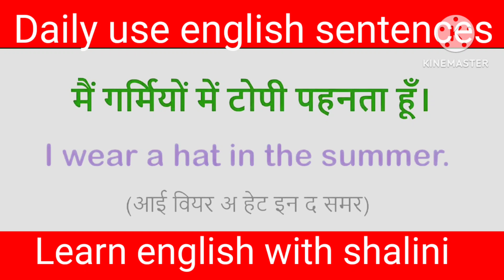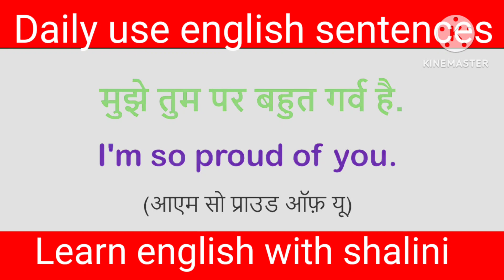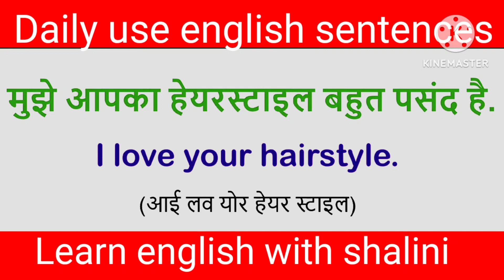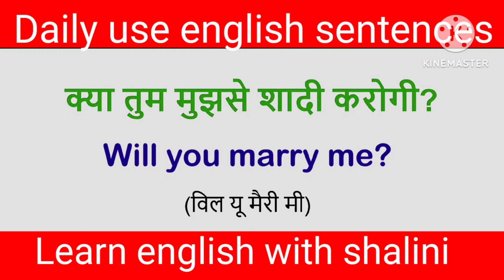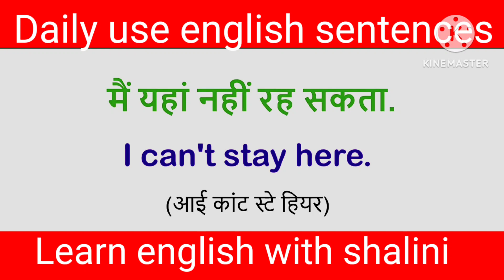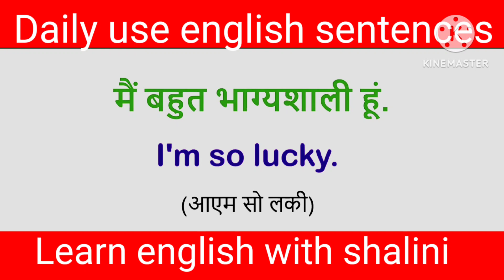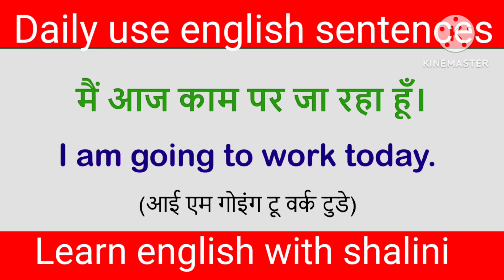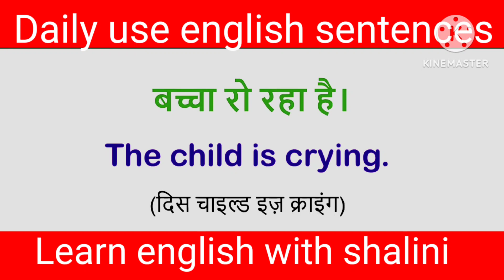🌀Daily use English Sentences|English conversation